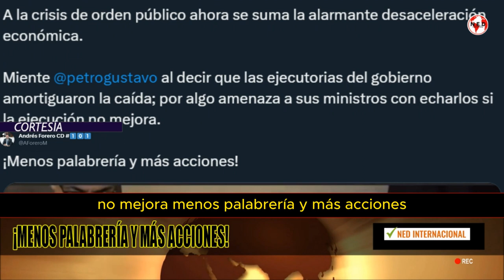MIENTE GUSTAVO PETRO ¡MENOS PALABRERÍA Y MÁS ACCIONES! 📢 Andrés Forero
A la crisis de orden público ahora se suma la alarmante desaceleración económica. Miente petrogustavo al decir que las ejecutorias del gobierno amortiguaron la caída; por algo amenaza a sus ministros con echarlos si la ejecución no mejora.

¡Menos palabrería y más acciones!
ANDRÉS FORERO